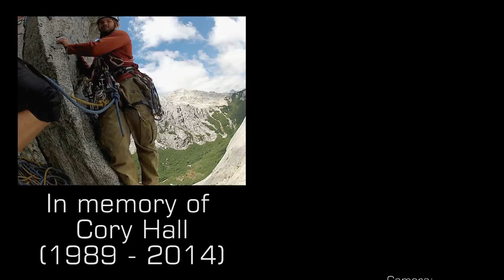Tangra Towers: In the Spirit of Cory Hall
James Monypenny (UK) and Max Fisher (Canada) venture to the Karakorum Mountains of Pakistan to climb a new route in memory of their friend Cory Hall.